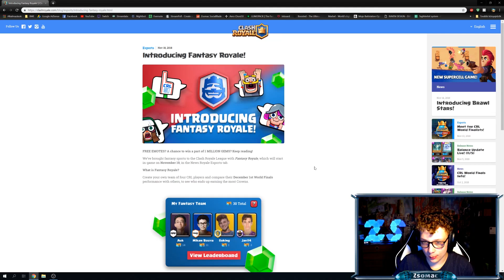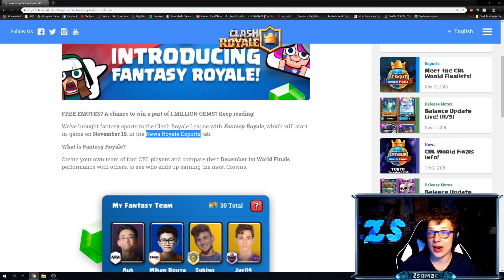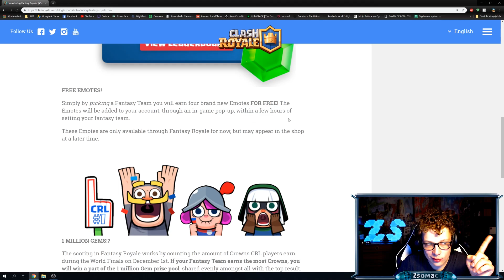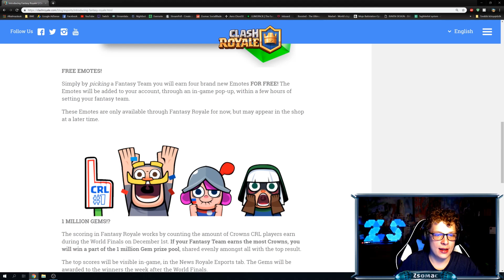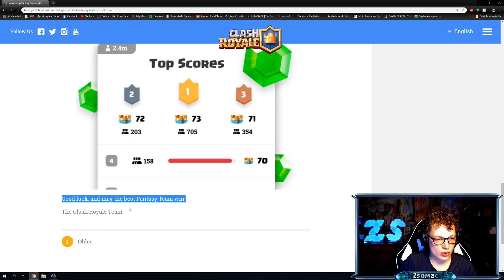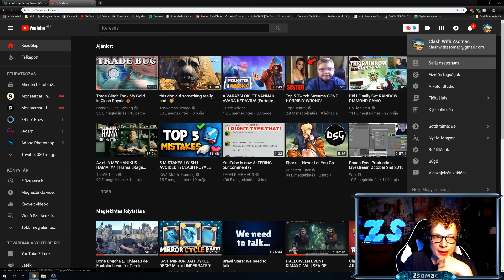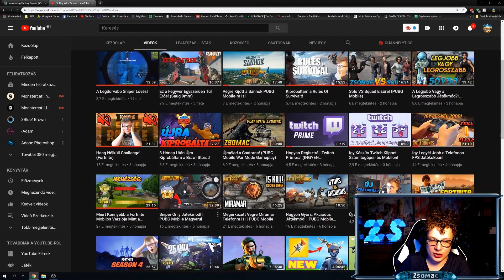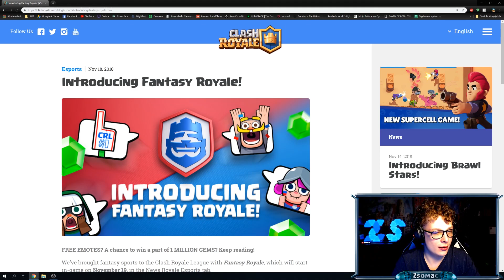Ingyenes Emoteok & 1 Millió Gemet Lehet Nyerni!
Új videó Minden▶️ Hétfőn, Kedden, Csütörtökön, Pénteken és Vasárnap! A -s termékeim és bármilyen megjelenésük hirdetés -nek számítanak.